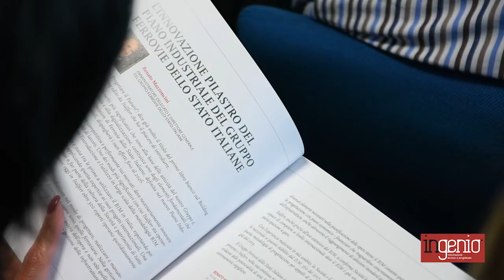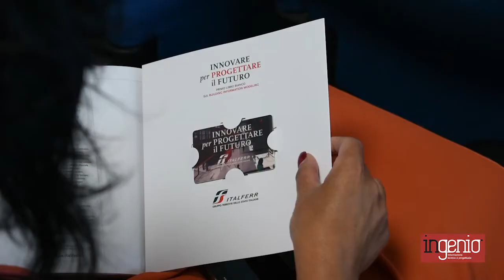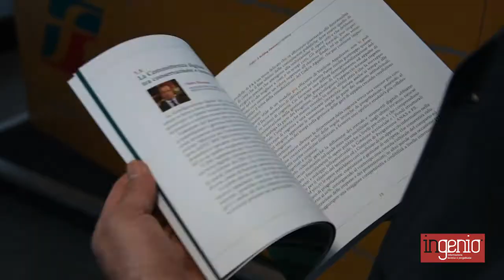Daniela Aprea, il Bim è cambiamento di strumenti, mente, approccio e metodo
La presentazione del primo Libro Bianco edito da Italferr, è stata
l'occasione per conoscere a fondo le motivazioni che hanno portato una tra le prime società di ingegneria del Paese a progettare con il Bim. Un percorso iniziato otto anni fa e che ha portato il Gruppo a ricoprire una posizione di leadership in quanto a conoscenze e
competenze sull'uso del Building Information Modeling. Un background che Italferr ha deciso di condividere con chi
investe e sviluppa progetti e iniziative di applicazione del Bim.
L'intervista a Daniela Aprea, Bim Manager di Italferr.